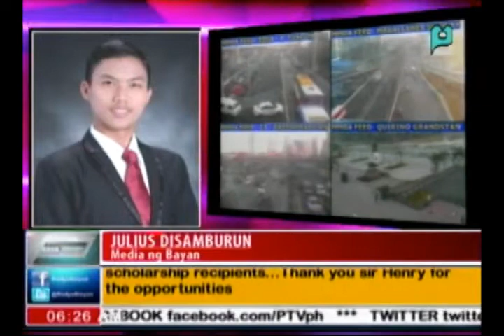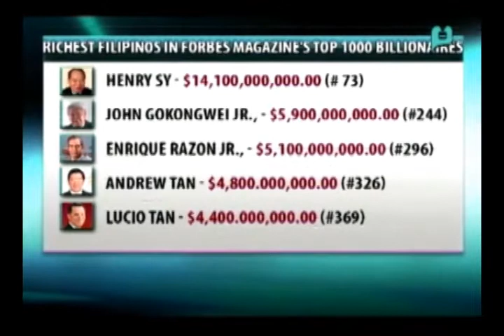[RadyoBisyon] Guest: Von Miranda (Episode 99)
[RadyoBisyon] Guest: Von Miranda - Spokes Person, Pasig River Rehabilitation Commission (Episode 99) - [March 4, 2015]